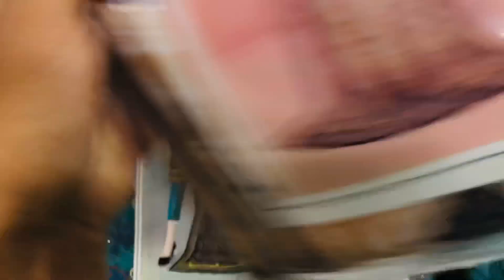Saya Branded | Lawn 3pcs ||Wholesale Cheapest pkR= Available